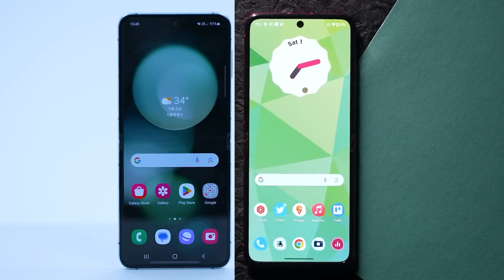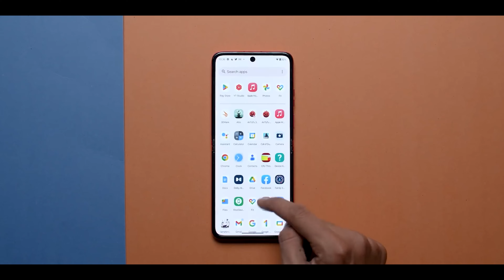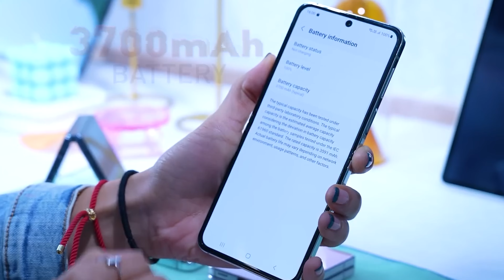Samsung Z Flip 5 VS Motorola Razr 40 Ultra: Battle of Foldable Giants!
Samsung Z Flip 5 VS Motorola Razr 40 Ultra

Description:
🔥 Foldable Smartphone Face-Off! 🔥 Join us as we witness a thrilling clash between two foldable titans: the Samsung Z Flip 5 and the Motorola Razr 40 Ultra! These cutting-edge devices are about to go head-to-head in an epic showdown of specifications, features, and performance. Let's dive into the details and discover which foldable masterpiece emerges victorious!

📱 Display Duel:
It's the battle of the curves! Samsung's Z Flip 5 boasts a compact 3.4-inch cover display, while the Motorola Razr 40 Ultra takes a slight lead with its 3.6-inch cover display. But the real spectacle awaits when we unveil their main displays. Samsung rocks a stunning 6.7-inch Dynamic AMOLED 2X with a buttery-smooth 120Hz refresh rate, while Motorola counters with a 6.9-inch POLED display running at a blazing 165Hz! Get ready for a visual feast like no other.

🚀 Performance Showdown:
Processing power takes center stage! The Samsung Z Flip 5 flaunts the mighty Snapdragon 8 Gen 2 processor, delivering unmatched speed and efficiency. On the other side, the Motorola Razr 40 Ultra packs the Snapdragon 8+ Gen 1 processor, promising impressive performance. Which device will outshine the other in this pivotal category? Let's find out!

🔋 Battery Battle:
Power to last the day! Samsung's Z Flip 5 packs a 3,700mAh battery with 25W fast charging, while the Motorola Razr 40 Ultra boasts a slightly larger 3,800mAh battery with 30W fast charging.

📸 Camera Clash:
Photography prowess takes the spotlight! Samsung equips the Z Flip 5 with a dual 12MP camera setup, capturing images with exceptional clarity and color accuracy. On the other hand, Motorola equips the Razr 40 Ultra with a dual 12MP + 13MP camera setup, promising impressive versatility. But it doesn't end there! Motorola takes the lead with a stunning 32MP front camera, while Samsung sports a 10MP front shooter. Which phone will be the ultimate photography champ?

💰 Price Tag:
At the end of the day, pricing matters! The Samsung Z Flip 5 comes with a price tag of around ₹99,999, while the Motorola Razr 40 Ultra offers a slightly more affordable option at around ₹89,999. Which phone provides the best value for your hard-earned money?

🏆 The Verdict:
After an intense showdown of specs, features, and price, it's time to unveil the winner of this epic Samsung Z Flip 5 vs. Motorola Razr 40 Ultra battle! Join us as we reveal the victor, the foldable that deserves the crown of supremacy.

So, if you're in the market for a cutting-edge foldable phone and are torn between these two phenomenal devices, this video is your ultimate guide! Let the foldable war begin! 💥📱

Lava Blaze 5G

MOTOROLA G62 5G
vivo V27 Pro 5G
OnePlus 11R 5G
SAMSUNG Galaxy S21 FE 5G